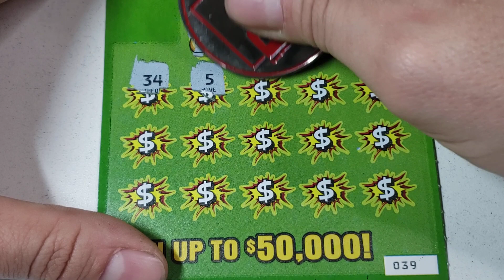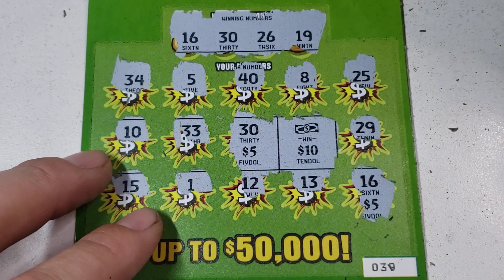Day 27⭐ $5 Hit $500 - Arizona Lottery Scratcher